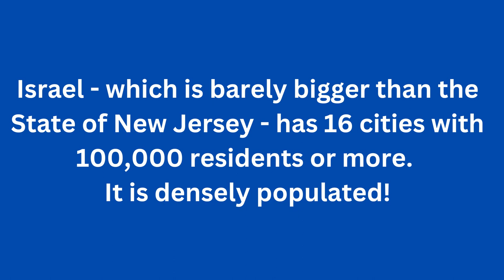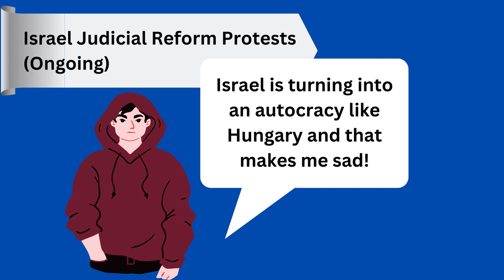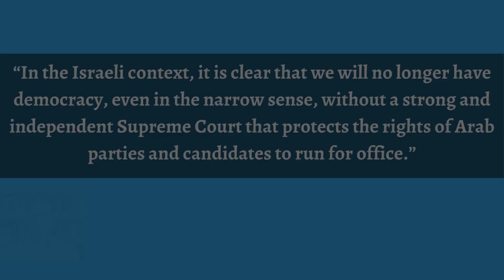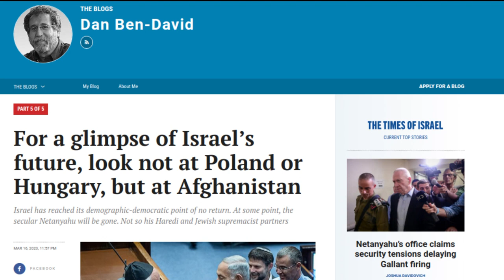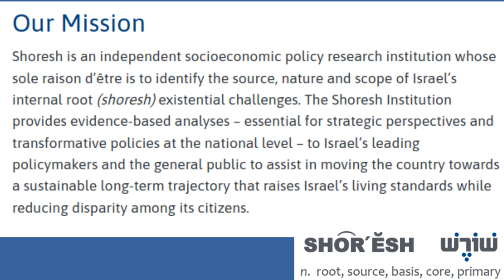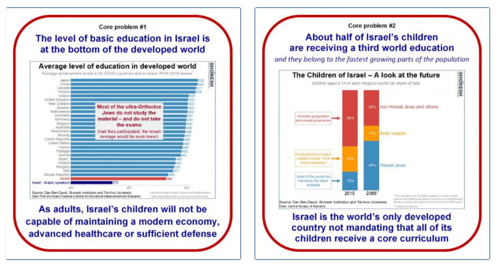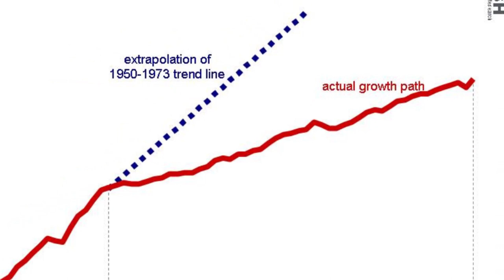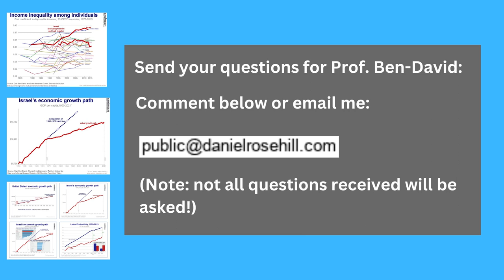Could Israel Become A 'Jewish Afghanistan'!? One Academic Thinks So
Professor Dan Ben-David, an expert in socioeconomics and President of the Shoresh Institution, has used a piece in The Times of Israel to argue that unless Israel course-corrects with its judicial reform proposals, that the country could become analogous to a "Jewish Afghanistan".

Ben-David:

“Without a complete overhaul of Israel’s education system (along the lines outlined in the previous article in this series), the country’s future will be a Jewish version of Afghanistan, an inhospitable place that our children and grandchildren will not want to live in, a racist country that is a pariah in the international community.”

Prof. Ben-David's blog in full:

"For a glimpse of Israel’s future, look not at Poland or Hungary, but at Afghanistan"

== Timestamps ==

Intro - 00:00
Shoresh Institution - 00:40
The Israel-Hungary comparison - 02:25
Dr. Assaf Shapira / Israeli Democracy Institute - 03:13
Netanyahu + Orban - 04:03
Israel vs. Afghanistan - 04:30
Dan Ben David's recommendations - 05:34
Shoresh Institution graph gallery - 07:00
3 core problems - 07:10
Lack of budgetary transparency - 07:50
GDP per capita growth - 08:55
Income inequality / Geni coefficient - 09:25